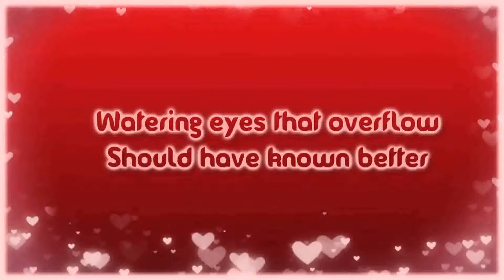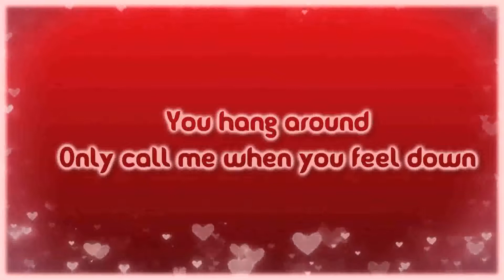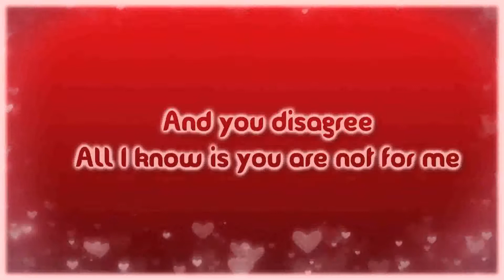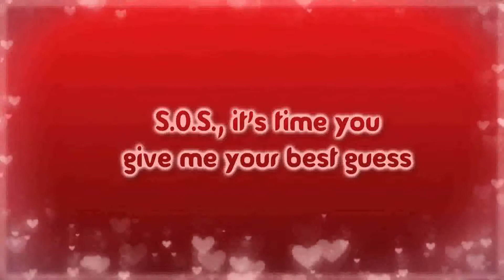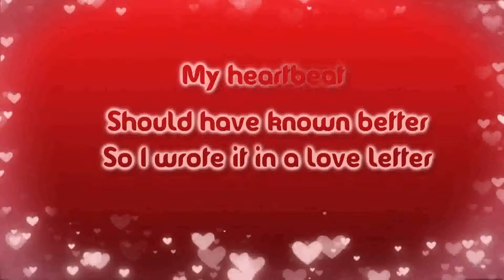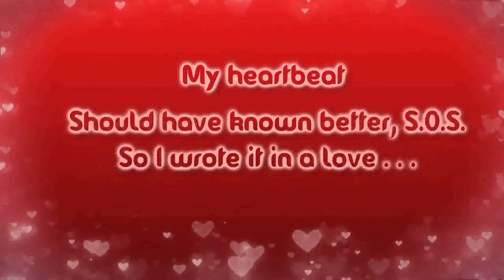Claptone - Heartbeat [Lyrics on screen]